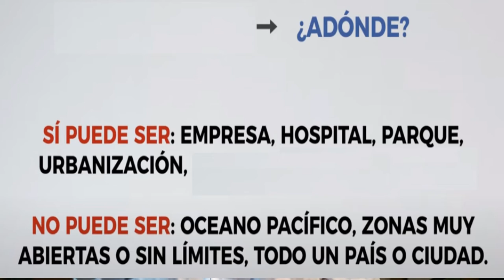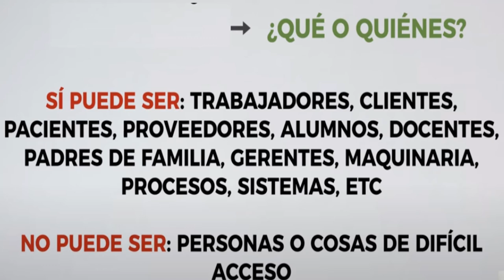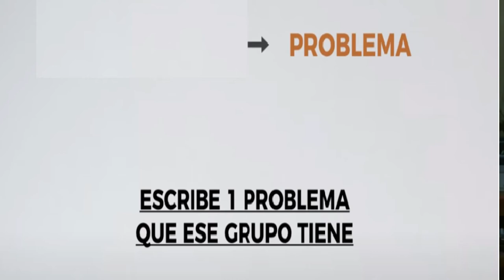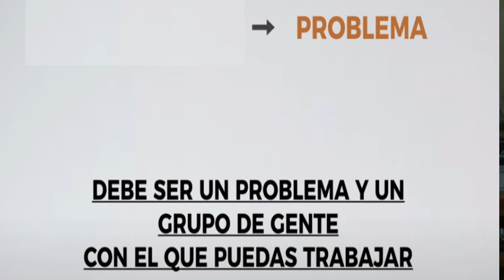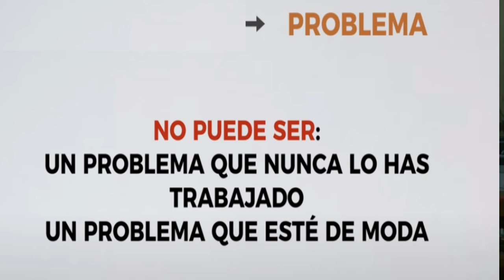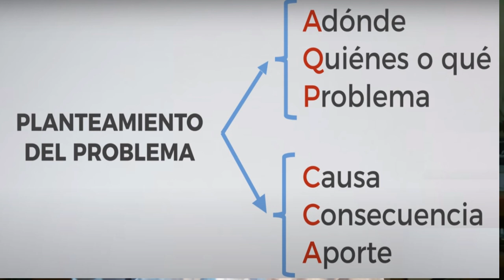Como iniciar una tesina-Episodio II-El planteamiento del Problema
Una forma sencilla de lograr redactar la primera página de una investigación. El planteamiento del problema explicado a partir de la obra de la  Dra. Rosario Martinez. Al terminar de ver este material podras redactar en forma simple y básica el planteamiento de un problema .